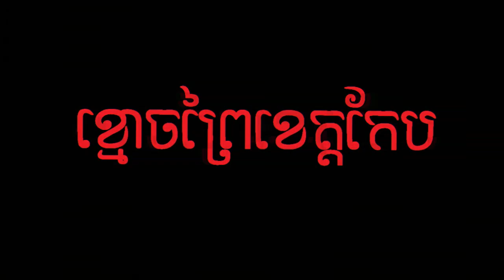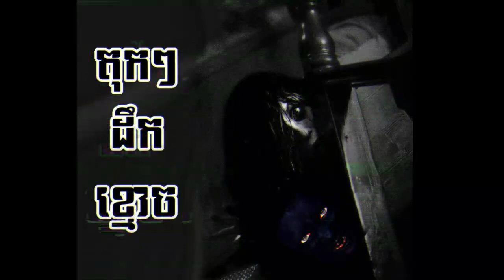រឿងខ្មោចខ្លីៗ ២រឿងទៀតហើយជូនប្រិយមិត្ត | Another 2 Fan's Ghost Stories | Khmer Ghost Story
-រឿងទី១ ខ្មោចព្រៃខេត្តកែប

-រឿងទិ២ តុកៗដឹកខ្មោច (ភ្នំពេញ)

-Nonhuman-អមនុស្ស